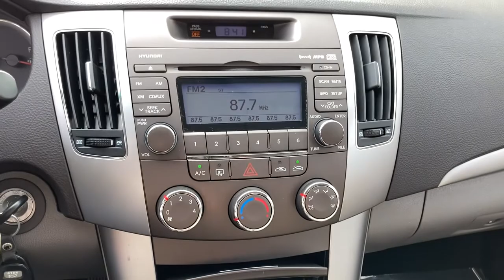2010 Hyundai Sonata Glenview, Des Plaines, Skokie, Evanston, Northbrook, IL HY6149A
Blue  2010 Hyundai Sonata available in Glenview, Illinois at

Welcome to Napleton's Northshore Premiere Auto Retailer . If your out of state or local, we specialize in shipping vehicles right to your front door. Outstanding fuel economy and sleek styling are two great reasons to consider this Hyundai Sonata. ***All of our pre-driven vehicles are extensively inspected and reconditioned to the same specifications as our Hyundai/Genesis Certified Pre-Owned (CPO) program. Most qualify for a 10 year 100,000 mile warranty. See us for details. We strive to offer competitive prices without sacrificing safety or quality and Napleton Hyundai has been providing the North Shore and the rest of the Chicagoland area with award winning sales and service for over 40 years. We are a the Premier Hyundai and Genesis Dealer in customer satisfaction as well as sales. At Napleton Hyundai/Genesis of Glenview, you can purchase a pre-owned car with 100% confidence and warranties are available on nearly every vehicle we sell! All sales are subject to state, county, city taxes, and $1,485 Recondition and Transportation fees, as well as title/registration fees in the state that the vehicle will be registered. All sales are subject to a $324.24 Documentary Fee, and $25.00 Electronic Filing Fee.
In-glass antenna,Speed-sensitive variable intermittent windshield wipers,Chrome bar-style grille,Body-color door handles,16 steel wheels w/covers,Body-color body-side moldings,Tinted glass,P215/60R16 all-season tires,Body-color bumpers,Compact spare tire,Body-color heated pwr mirrors,Seatback pockets,Cloth door trim,Pwr door locks,Front bucket seats w/active head restraints,Air conditioning w/cabin air filter, rear seat heat ducts,Rear coat hanger,Center console mounted 12-volt pwr outlet,Dual sunvisors w/illuminated vanity mirrors,Cloth seating surfaces,Dual tier console w/armrest, storage, (2) cupholders,Cruise control,Remote fuel/hood/trunk release,Pwr windows w/driver auto up/down, pinch protection, lockout,Rear center armrest w/(2) cupholders,Remote keyless entry system w/security alarm,Rear 60/40 split-fold seats w/outboard headrests,Map pockets,Lighting -inc: dome, front map lamps, ignition, glovebox, cargo,Assist grips,Full floor carpeting,Instrumentation -inc: tachometer, coolant temp, trip odometer, digital clock,Door sill scuff plates,Warnings -inc: oil pressure, battery, door ajar, trunk open, brake, check engine,Rear window defroster,Tilt steering wheel,Locking glovebox,2.4L DOHC 16-valve I4 engine,Independent multi-link rear suspension w/gas shocks,Front wheel drive,Continuous variable valve timing (CVVT),Engine-speed-sensing pwr steering,4-wheel anti-lock brakes (ABS) -inc: electronic brake-force distribution (EBD), brake assist,4-wheel disc brakes,Front/rear stabilizer bars,5-speed automatic transmission w/OD, SHIFTRONIC,Independent double-wishbone front suspension w/gas shocks,Driver/front passenger advanced airbags,Body-side reinforcements,Energy-absorbing steering column,Shift interlock system,Traction control system (TCS) w/electronic stability control (ESC),Driver/front passenger seat-mounted side-impact airbags,Childproof rear door locks,Tire pressure monitoring system (TPMS),3-point seatbelts for all seating positions,Front/rear crumple zones,Lower anchors & upper tether anchors (LATCH),Hood buckling creases & safety stops,Emergency internal trunk release,Front seat belt pretensioners & force limiters,Front/rear side-curtain airbags,Occupancy classification sensor